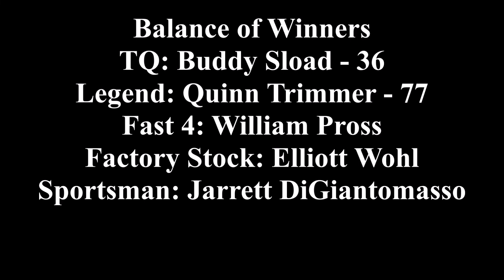Wall Stadium Speedway (April 30, 2022) (S2 E5)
Three time champion Steven Reed avoided a late restart accident when apparent leader Jimmy Blewett tangled with Tyler Truex and, both cars out of the event. Reed captured the win of the opening season and, 36th career overall at the fabled oval. Only the Mods were filmed because, I decided to make it the featured part.

Balance of Winners: Quinn Trimmer (Legend), Elliott Wohl (Factory Stock), William Pross (Fast 4), Buddy Sload (TQ), Jarrett DiGiantomasso (Sportsman)